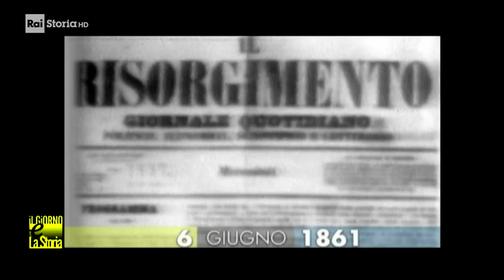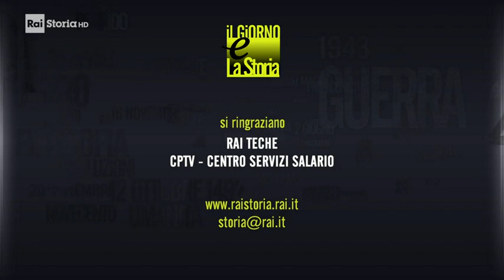6 Giugno 1861 - Muore Camillo Benso Conte di Cavour (1810-1861)